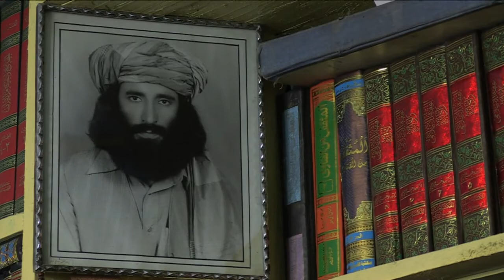Talibans: un peu plus ouverts mais toujours très craints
Les talibans qui ont dirigé l'Afghanistan de 1996 à fin 2001, le coran dans une main et une kalachnikov dans l'autre, ont évolué: ils "tweetent" désormais et parlent de négociations de paix, mais leur retour au pouvoir après le départ des troupes de l'Otan fin 2014 fait toujours peur. Durée: 01:33